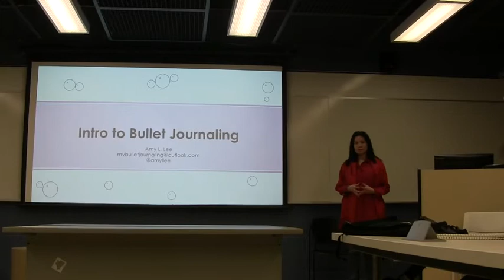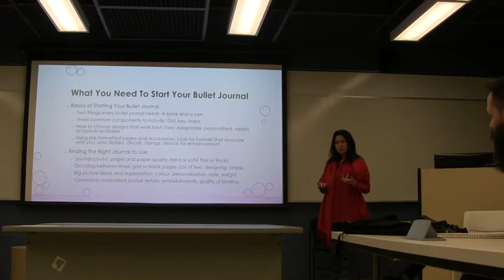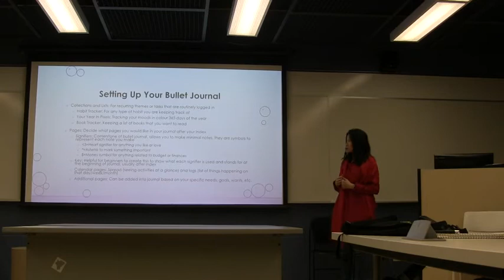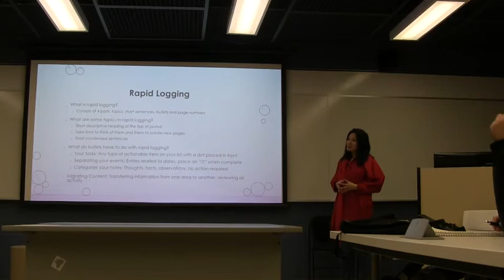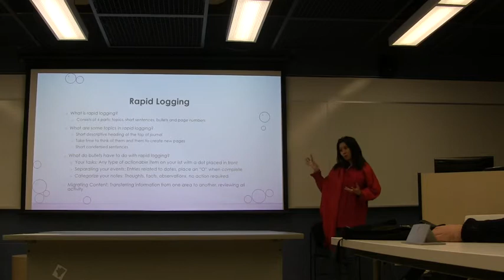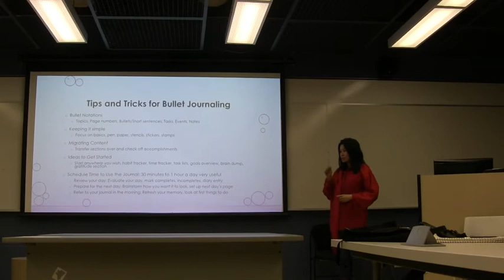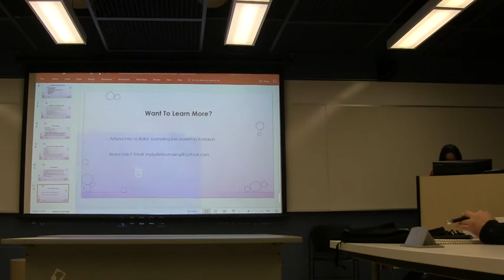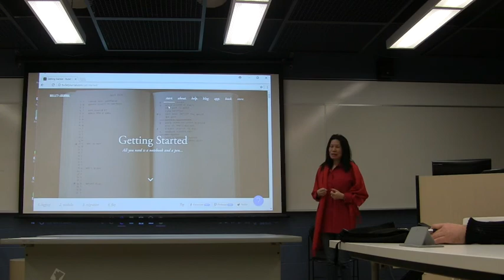Intro to Bullet Journaling